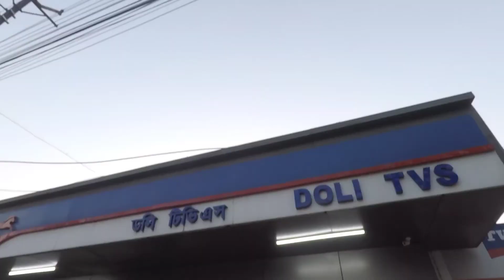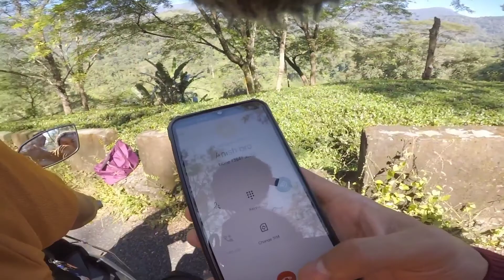Ghar ma New Member Aayo 🛵🥳 || Happy Diwali || Ntorq Super Squad Edition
Ghar ma New Member Aayo🥳🥳🛵 Ntorq Super Squad Edition .
2 week aaghari appa ley decide grnu vayo ki scooty linu huney bhanera so 2 days aaghari ani hai scooty linubko lagi goko thiye ani hajur hru lai tei journey yes vlog ma share grnu chahanxu ...Mo ani Rahul da , Appa , ani Bhai goko thiye .  frki da chai belka vako thiyo so hope you will enjoy this vlog ...
thank you for you time guys ...
we will meet again in my next vlog hai ...